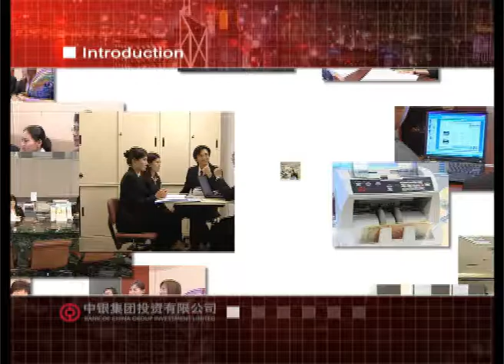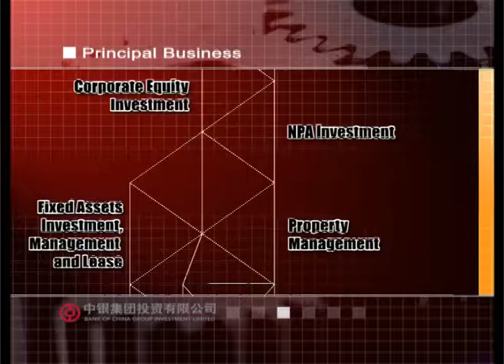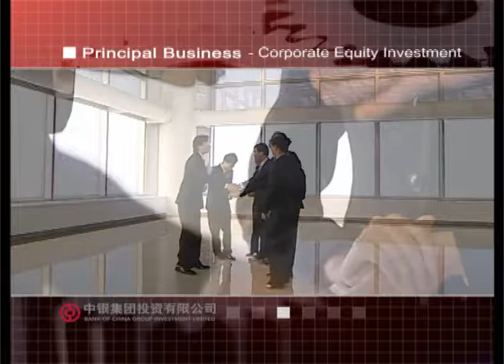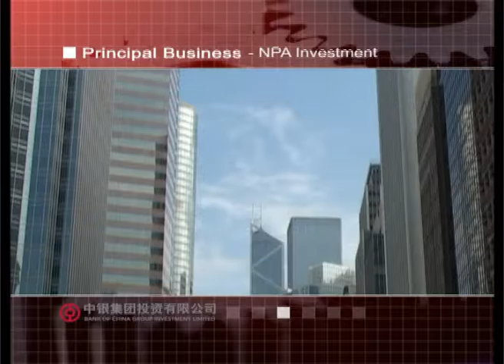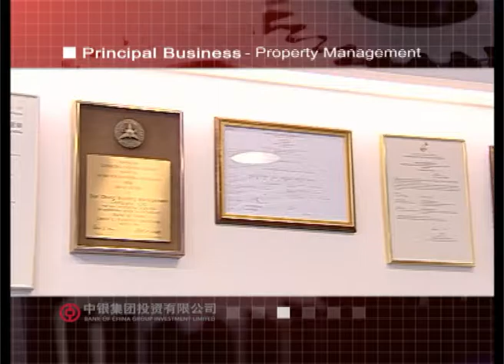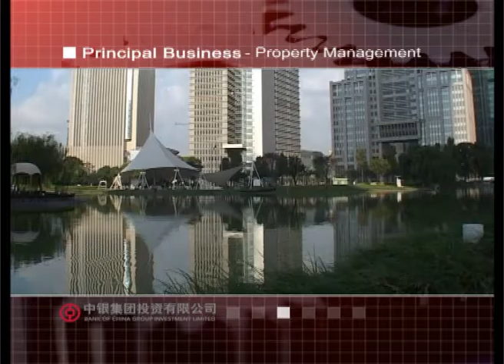BOCGI Corporate Video Eng